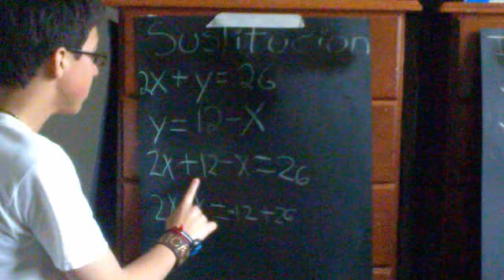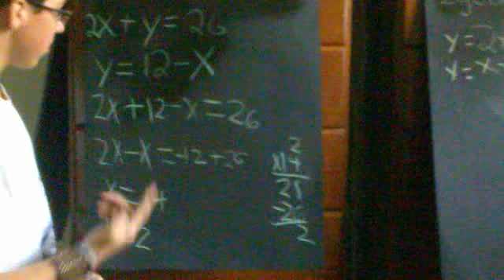explicasion de resolucion de ecuasiones 2